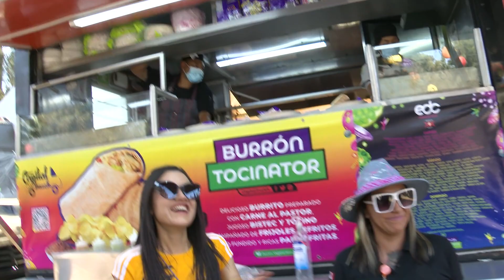¿Un burrito? Negro Salcedo y Edith visitando la zona de comida